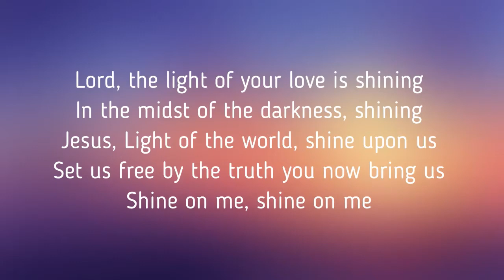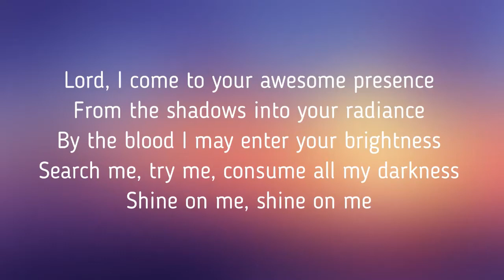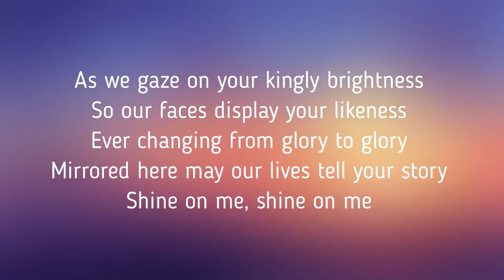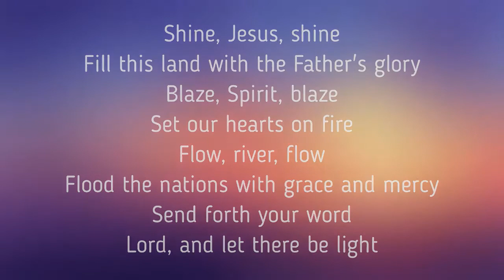First Omagh Presbyterian Church Sept 13th